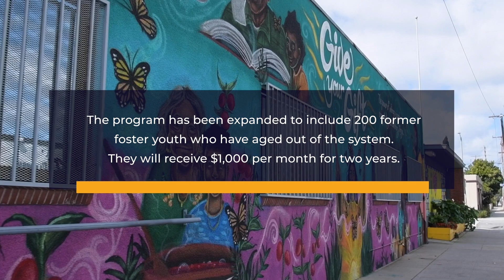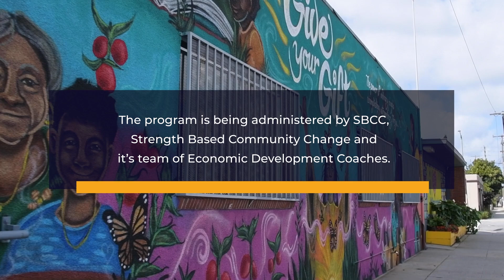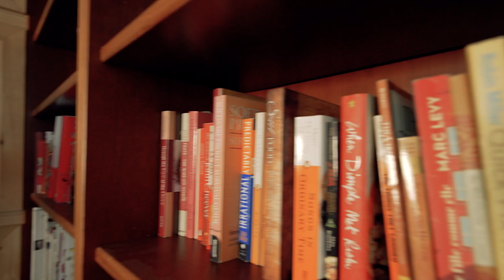Changing Lives - Jessica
Meet Jessica, who has big plans to help other youths who have aged out of the foster care system. Los Angeles County launched the pilot program Breathe to provide its residents the chance to “breathe” easier knowing they are more financially secure. Breathe is a guaranteed income pilot project that provides 1,000 eligible residents with $1,000 per month for three years, and additional 200 former Los Angeles County DCFS foster youth with $1,000 per month for two years. For those enrolled, it's more than a check; it's a path forward that's changing lives.